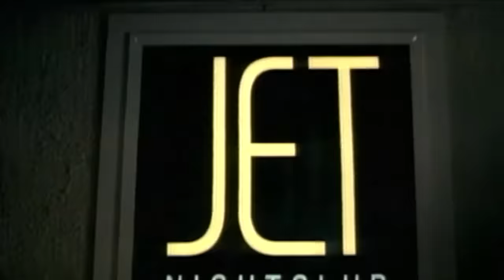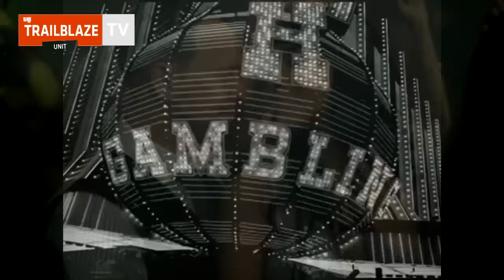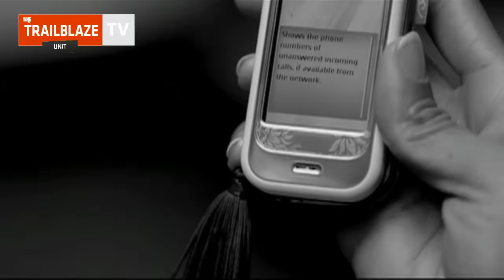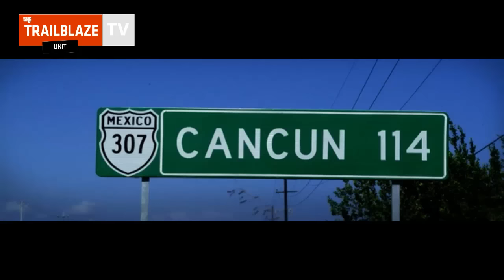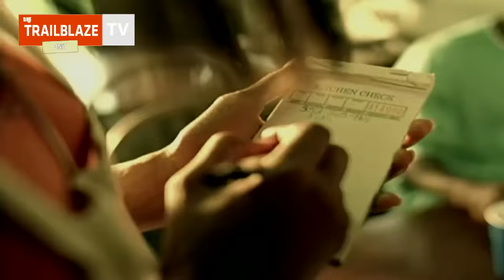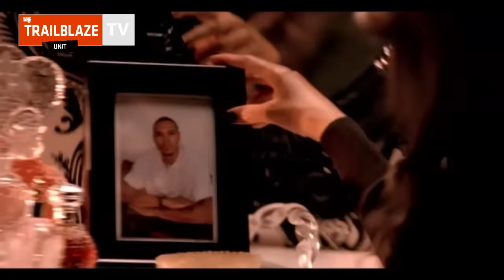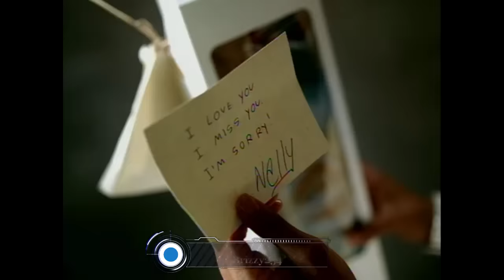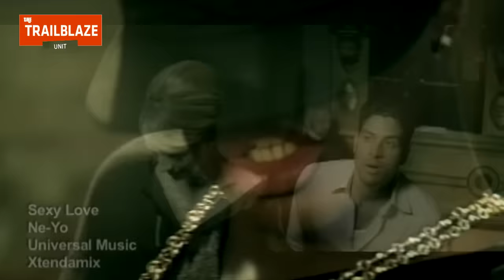BEST THROWBACK RnB VIDEO MIX ~ DJ BRIZZY [Usher,Beyonce,Neyo,Mary J Blidge,Rihanna,Alicia keys]